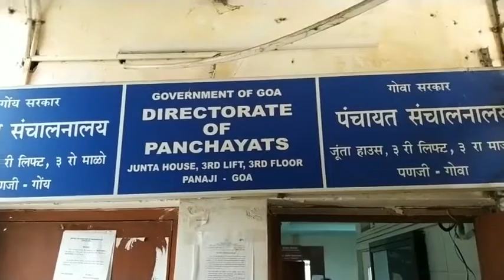Mopa Link Road case before DOP has been completed. The DOP to pass order on April1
A final argument in the Mopa Link Road case before the Directorate of Panchayats has been completed. The Director of Panchayats to pass  order on April 1